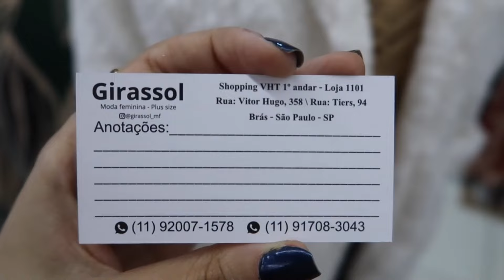BRÁS - LOOKS VERSÁTEIS: CASACOS, CONJUNTOS, VESTIDOS E MAIS NO PLUS!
Muitos looks no shopping VHT na loja Girassol, com vestidos, chemises, casacos e conjuntos no plus size!

Envios para todo o Brasil no atacado!

Endereço:
Loja 1101 primeiro andar do shopping VHT